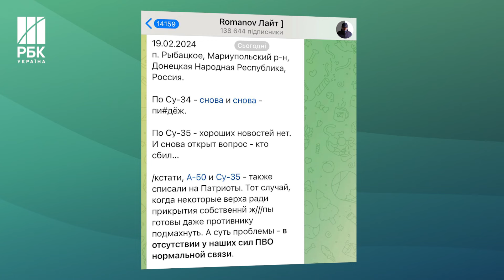Терміново! ЗСУ збили ще два російські винищувачі на сході України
Повітряні Сили Збройних Сил України знищили два російські літаки, які завдавали ударів керованими авіабомбами по позиціях наших військ. Про це повідомив головнокомандувач ЗСУ Олександр Сирський. Один винищувач-бомбардувальник Су-34 та один винищувач Су-35С. А командувач Повітряних сил генерал-лейтенант Микола Олещук уточнив, що літаки було збито на східному напрямку.